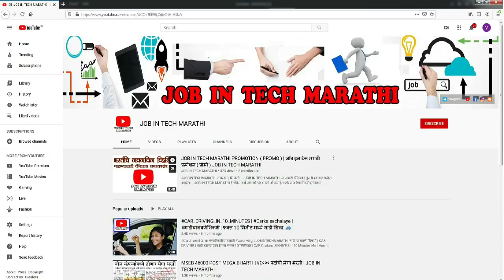नियम न पाळल्यास होणार कडक कारवाई आरोग्यमंत्री - राजेश टोपे